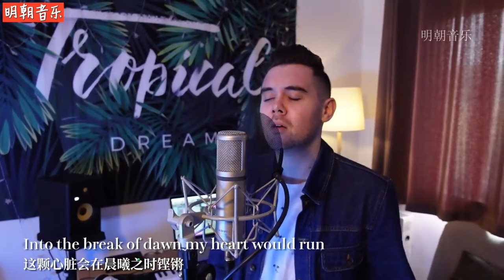这才是文化输出！英国歌手翻唱《起风了》刷屏全网，开口太洋气了